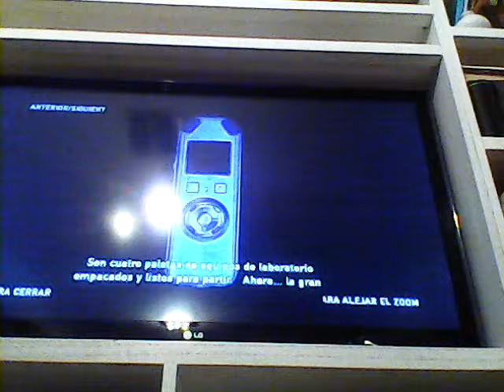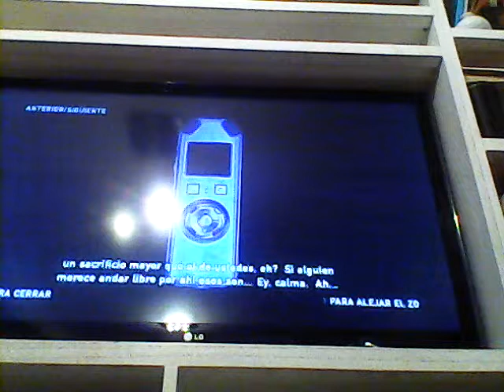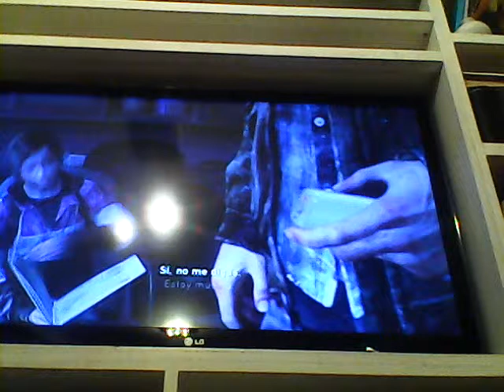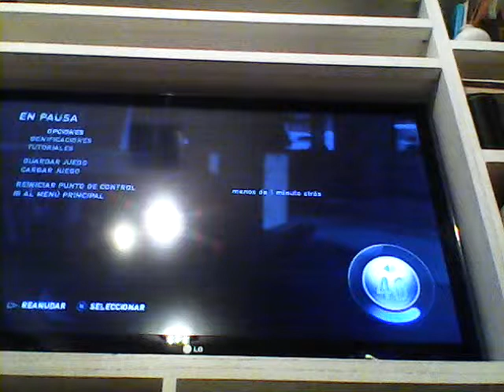the last of us capitulo 16 parte 2 la muerte de Joel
★★Compartilo con todos tus amigos